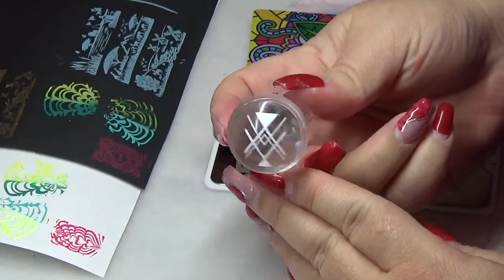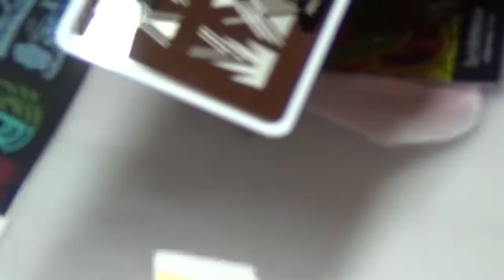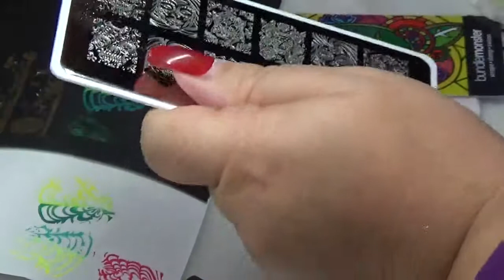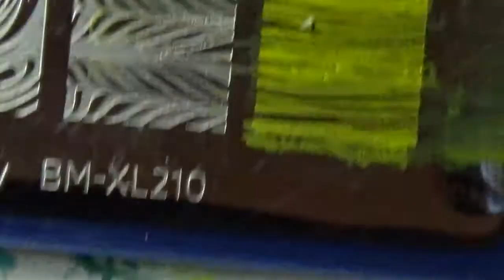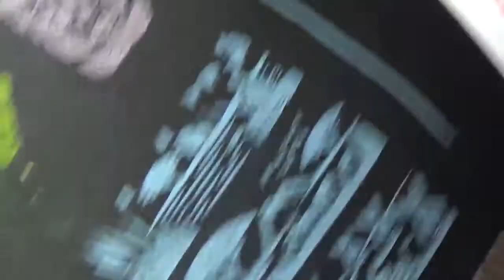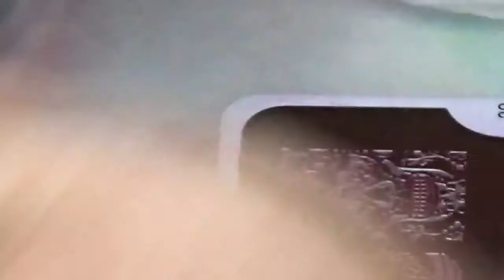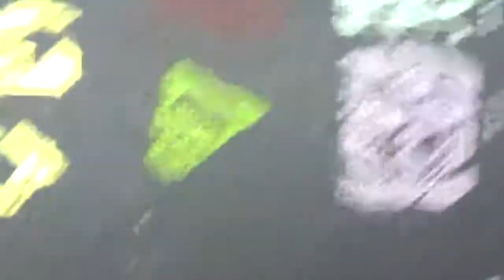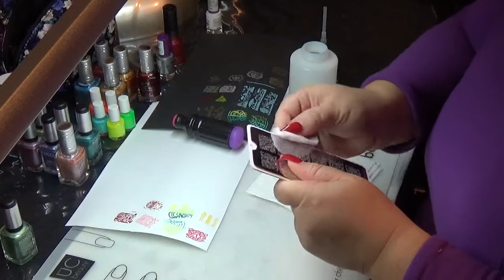Stamping & Reviews by Monica Russo - PART 4/4.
Este vídeo foi gravado com o intuito de mostrar os materiais de estampagem que utilizo neste momento e de dar mais informações sobre os mesmos.
É uma série de 4 vídeos, este é o quarto.

Links úteis:
*Bundle Monster
*Beauties Salon (loja eBay)

Para mais informações basta deixar um comentário neste vídeo.
Obrigada.

XOXO